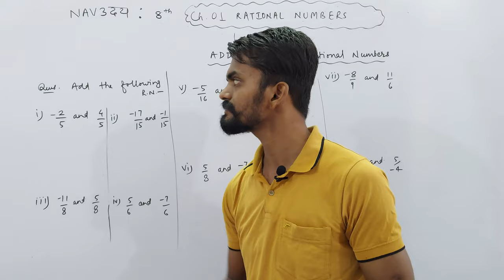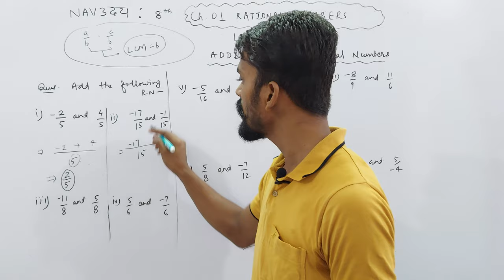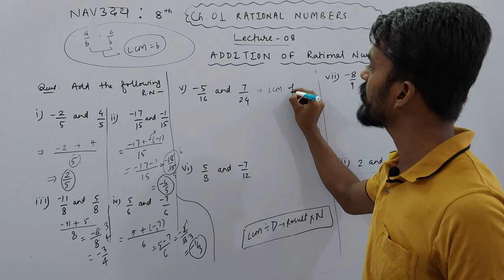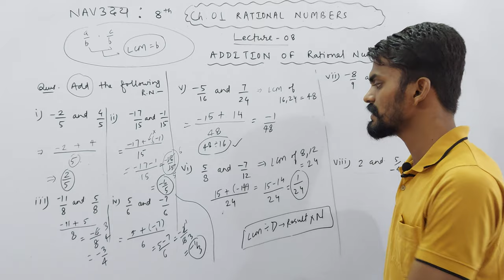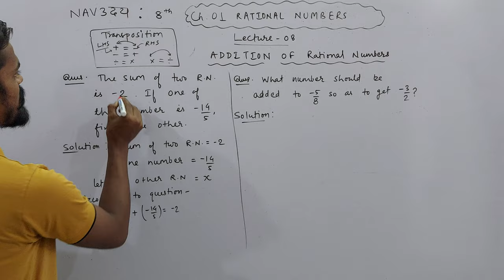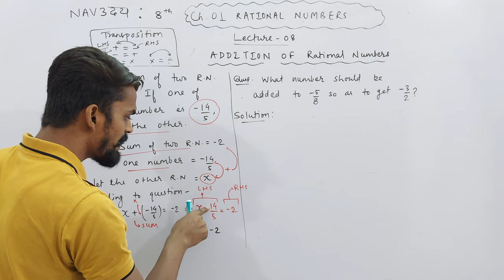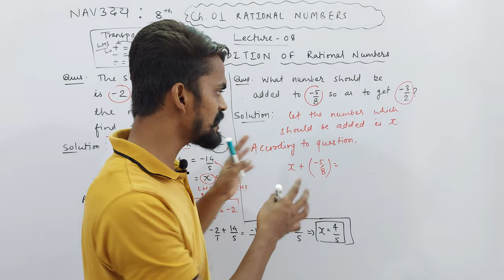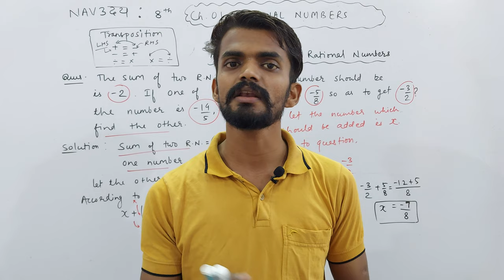Ch. 01 Rational Numbers | Addition of Rational Numbers | PART 08 | NAVउदय : VIII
About Today's Lecture :
1. Addition of Rational Numbers

UMANG : CLASS 6TH
EKLAVYA : CLASS 7TH
NAVउदय : CLASS 8TH
SPRINT : CLASS 9TH
UDAAN : CLASS 10TH

Class 3rd To 8th : Science, Mathematics, English, Hindi, SST, General Knowledge
Class 9th & 10th : Science, Mathematics, English, Social Science
Class 11th & 12th : Physics, Chemistry, Mathematics and Biology

NOTE : 2 Days Free Demo Classes.